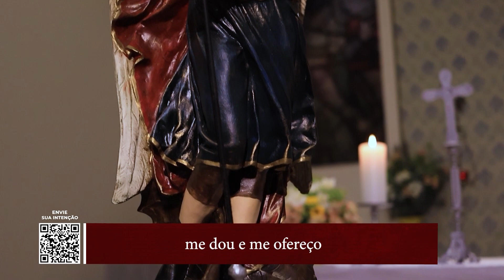Quem como Deus – 6º dia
Está passando por momentos de tribulações? Está enfrentando momentos de provações? Para tempos difíceis, buscamos na oração graças extraordinárias! A REDEVIDA e o Padre Filipe Mirapalheta, na companhia de São Miguel Arcanjo, Mensageiro de Deus que protege dos perigos e nos fortalece nas tribulações, serão nossa companhia de fé e oração ao longo do mês de setembro, com o momento oracional “Quem como Deus”, destacando a poderosa proteção de São Miguel.
Vamos juntos percorrer uma jornada de fé e devoção. Você é nosso convidado especial! Envie seu pedido de oração e vamos rezar juntos!